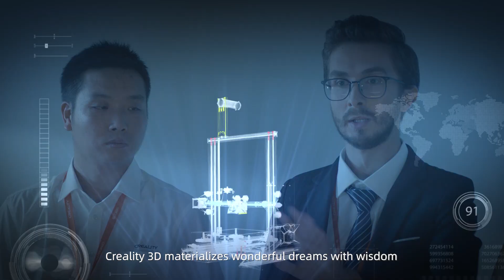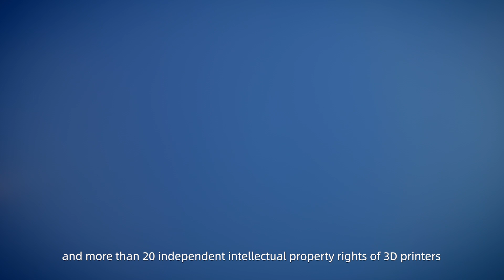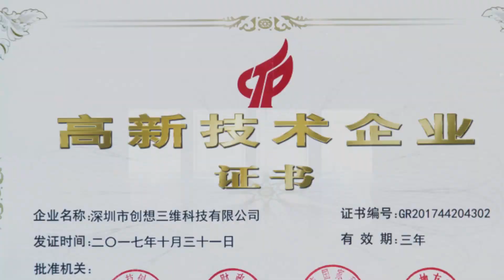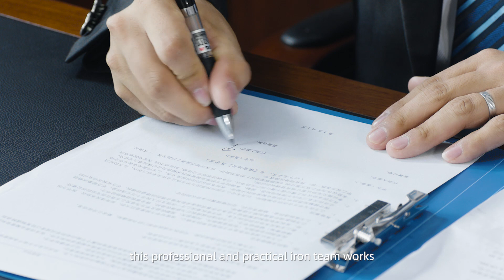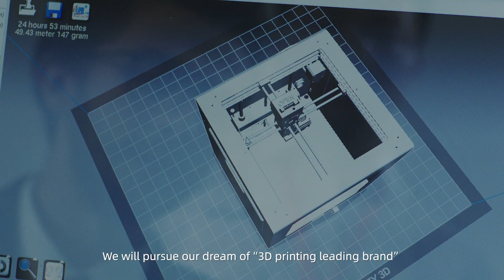Creality 3D Printer New Video ender 3 cr 10s pro 10max cr-t 3d scanner cr 3040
directly. Affordable & Durable.

WELCOME TO CREALITY 3D OFFICIAL DIRECT GLOBAL STORE

Shenzhen CREALITY 3D, which is a professional 3D Printer manufacturer, we focus on research and develop new technology to create new products.We have 2,800 square meters of standardized plant,We have the complete automatic production lines,Our annual output has exceeded 100,000 units,We also offer professional customization services.Hope that more firms and people to enjoy the convenience of 3D technology.

We only use all-metal parts and High precision injection molded parts, Each printers will undergo a rigorous debugging and testing before shipment.